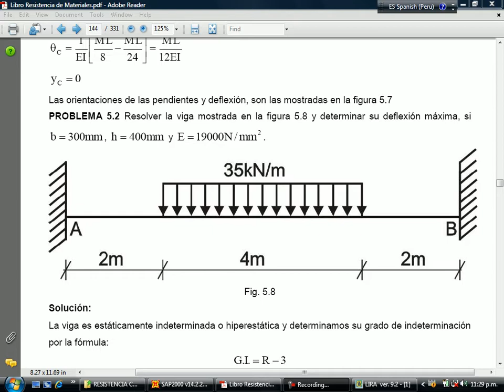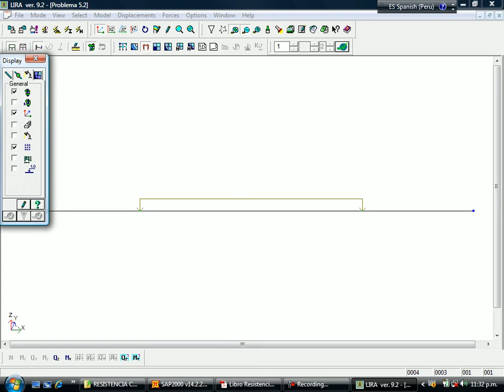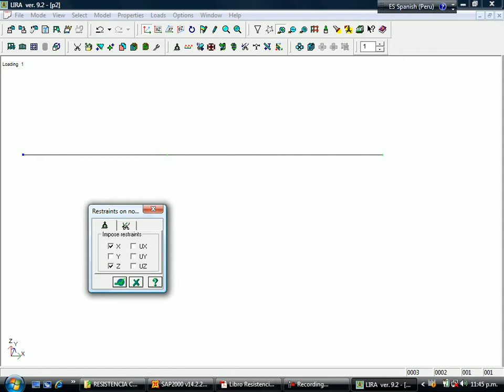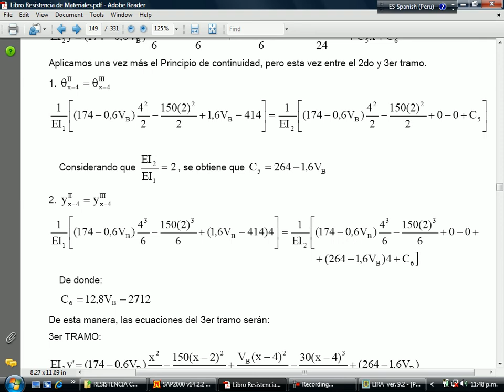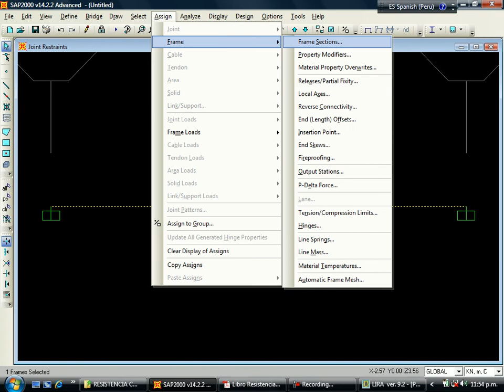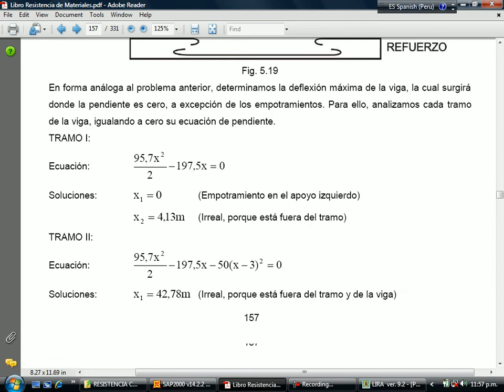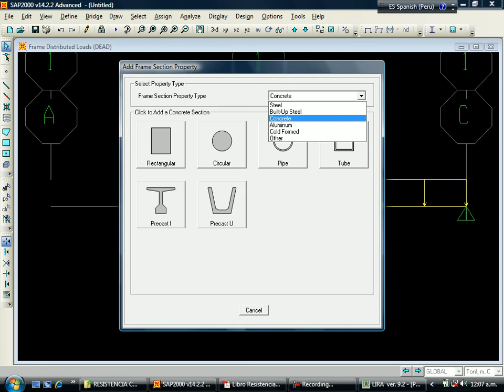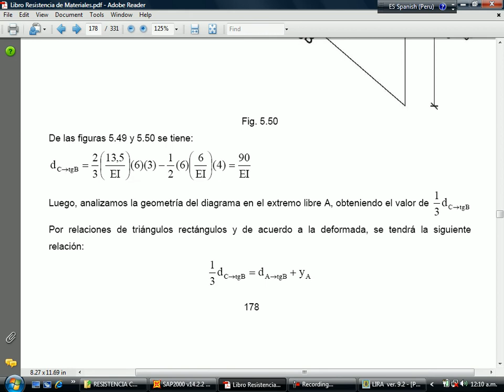DEFORMACION EN VIGAS CON LIRA v.9.2 Y SAP2000 v.14 (Libro Resistencia de Materiales)